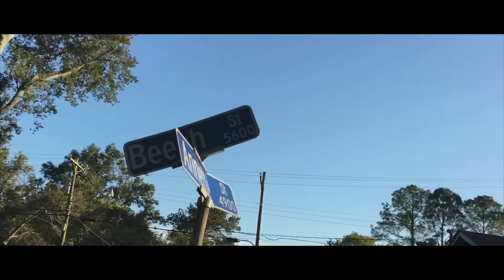Why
Artist: Mr. Consistant
Song: Why
Label: C.F.N "Coming From Nothing"
B.M.L "Big Major Label"
Shot By: Twez